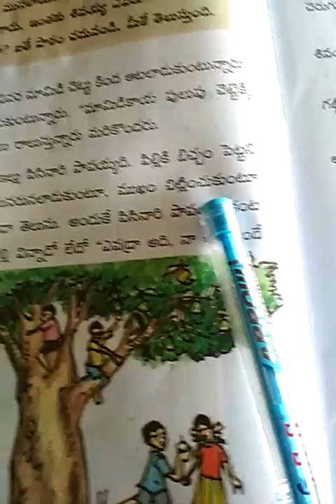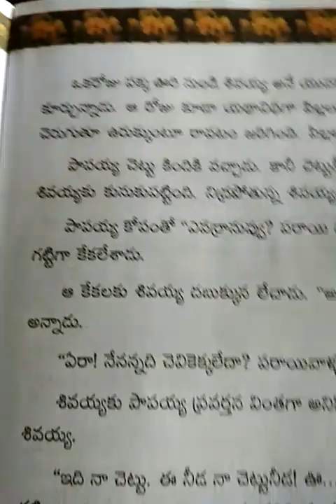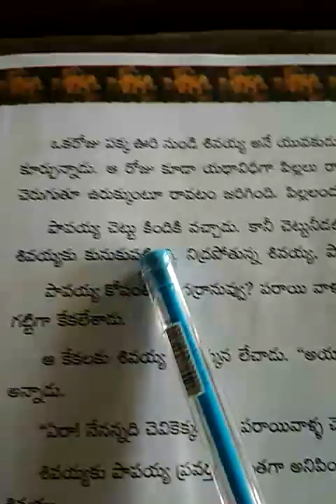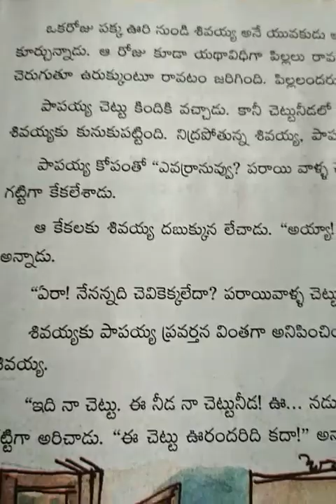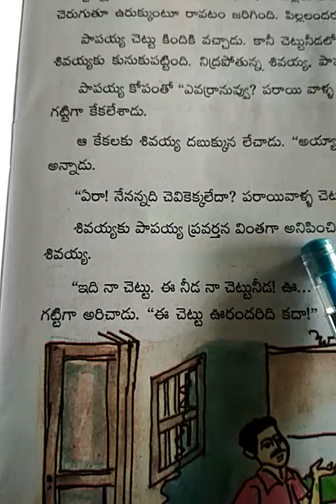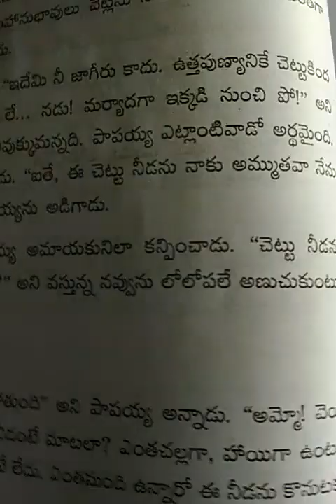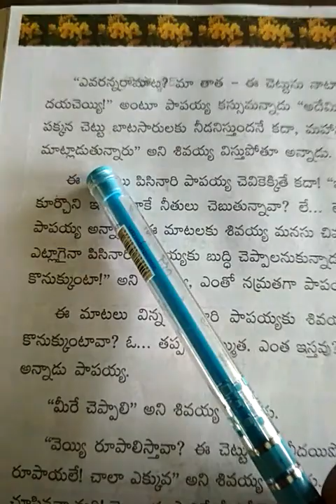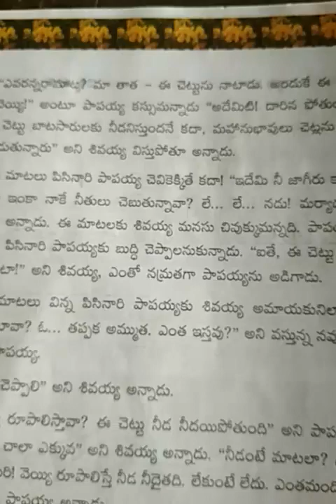5th.Class: Telugu,4. Needa khareedu..Part-2